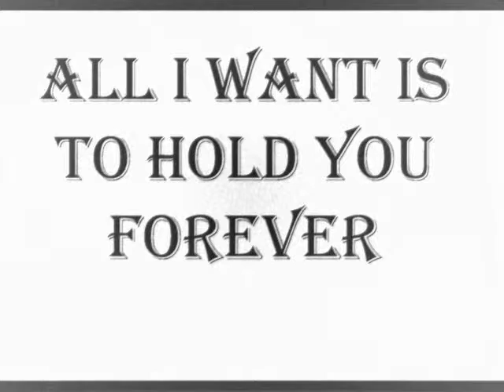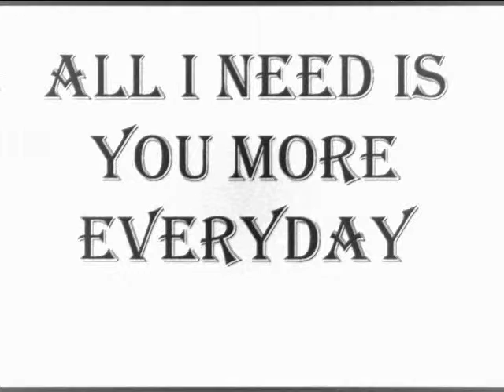OfFiCeMaTeS/ fRiEnDs^_^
they love me and i love them more",)